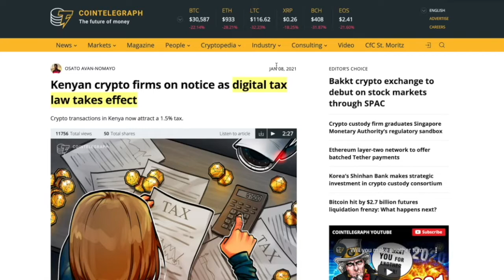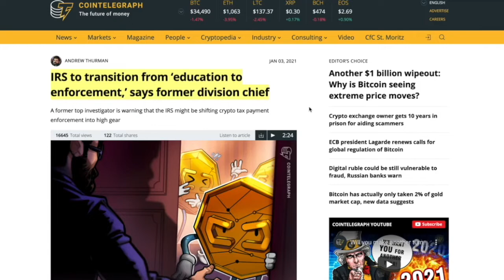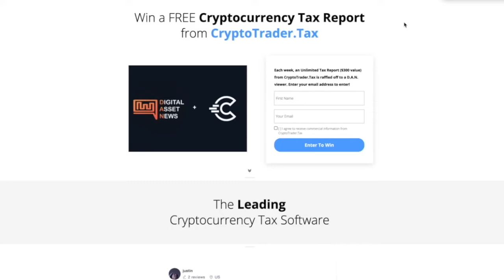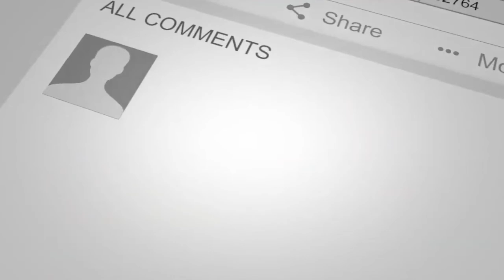More Taxes GLOBALLY are COMING!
► DESCRIPTION: More Taxes GLOBALLY are COMING!

●▬▬▬▬▬▬▬CRYPTO ESSENTIALS▬▬▬▬▬▬●

●▬▬▬▬▬▬▬▬▬▬▬▬▬FOLLOW D.A.N.▬▬▬▬▬▬▬▬▬▬▬▬▬▬▬●

●▬▬▬▬▬▬▬▬▬▬AUDIO TRACKS▬▬▬▬▬▬▬▬▬▬▬●

●▬▬▬▬▬▬▬▬▬▬▬▬▬▬VIDEO TOOLS▬▬▬▬▬▬▬▬▬▬▬▬▬▬●

●▬▬▬▬▬▬▬▬▬EXIT STRATEGIES▬▬▬▬▬▬▬▬●

●▬▬▬▬▬▬▬RECOMMENDATIONS▬▬▬▬▬▬▬●